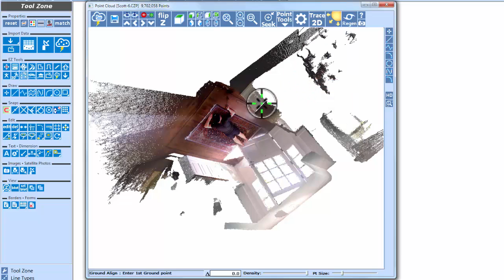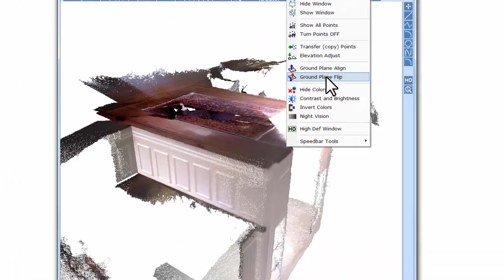CZ Point Cloud (File Center, Ground Plane Align, Ground Plane Flip)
New features added to the CZ Point Cloud tool include the CZ Point Cloud File Manager and two new tools for leveling out your cloud data using any surface with the Ground Plane Align and Ground Plane Flip tool.